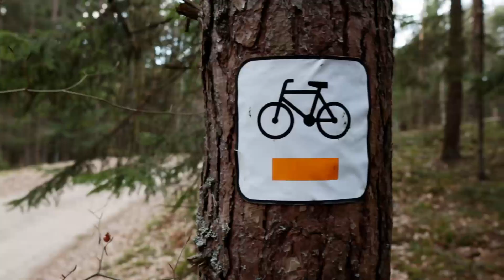TRASA ROWEROWA 27 KM - BARCZEWO - RAMSOWO - WIPSOWO - BARCZEWO | WARMIA 🚴‍♀🚴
ES_Best Thing - waykap